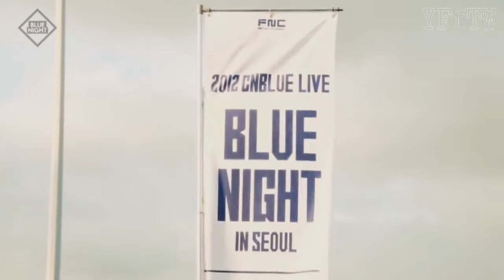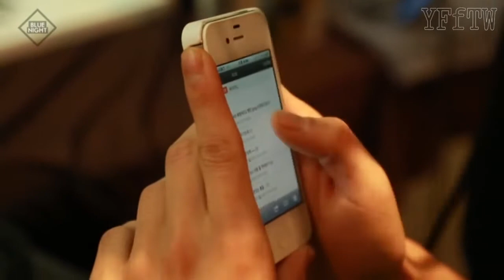CNblue special Making film Concert Blue Night